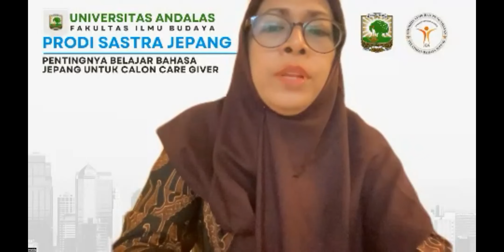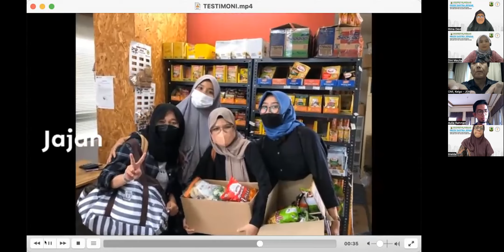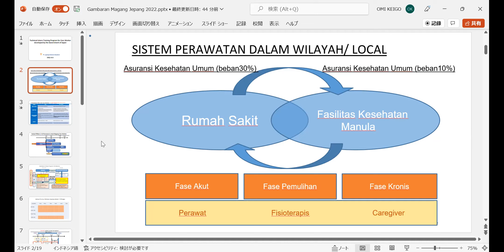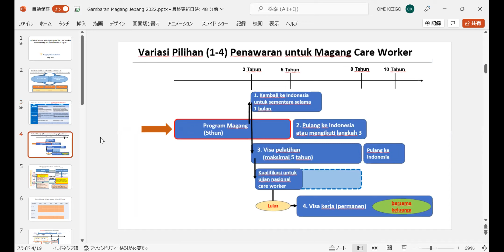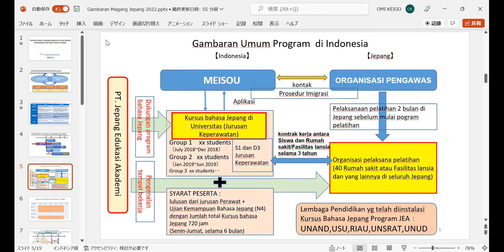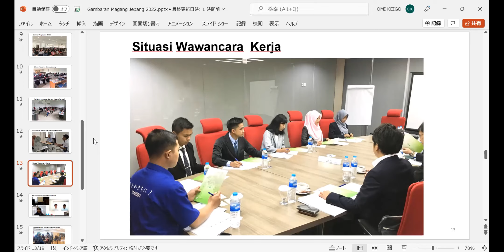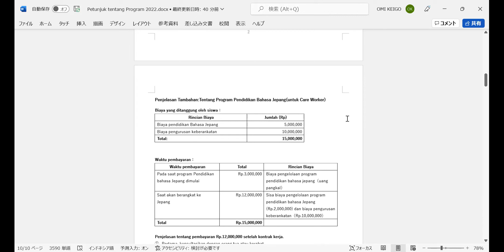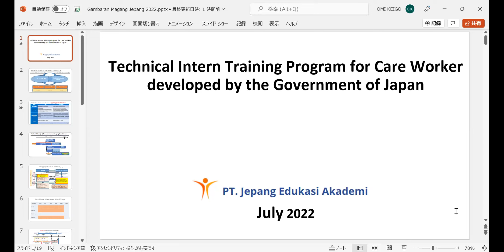Pentingnya Belajar Bahasa Jepang untuk Calon Caregiver